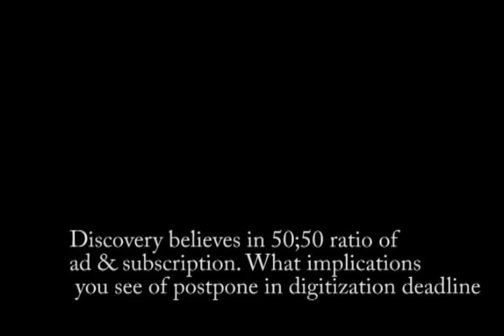Rahul Johri, Rahul Johri, Executive Vice President and General Manager – South Asia and Head of Reve